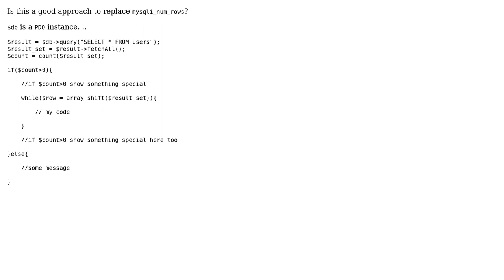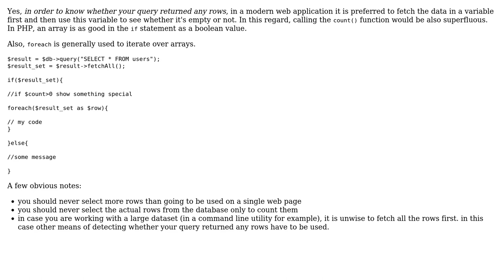Code Review: Is this a good approach to replace mysqli_num_rows? (2 Solutions!!)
Code Review: Is this a good approach to replace mysqli_num_rows?

With thanks & praise to God, and with thanks to the many people who have made this project possible! | Content (except music & images) licensed under CC BY-SA | Music | Images & others | With thanks to user Your Common Sense user Victor user slepic user Ingus and the Stack Exchange Network Trademarks are property of their respective owners. You are responsible for your own actions.